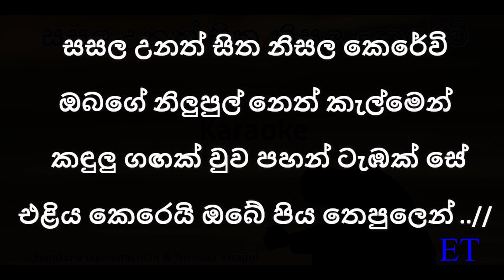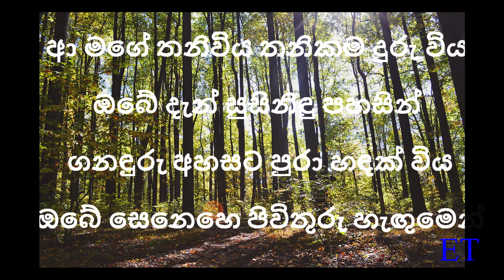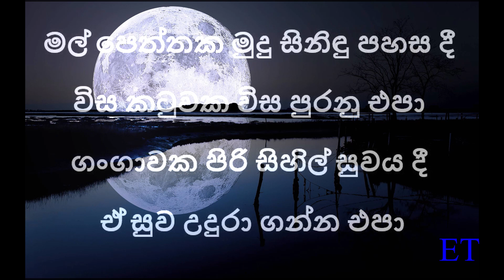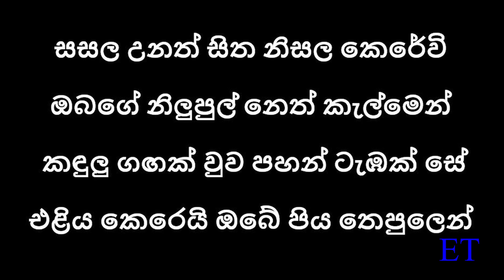Sasala unath sitha Karaoke (without voice)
Nirosha Virajini & Chandana Liyanarachchi